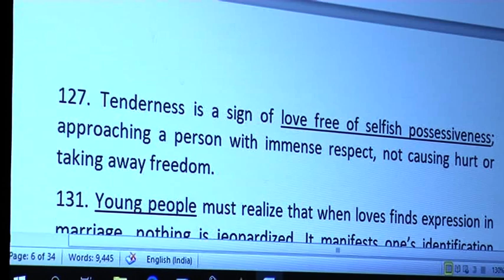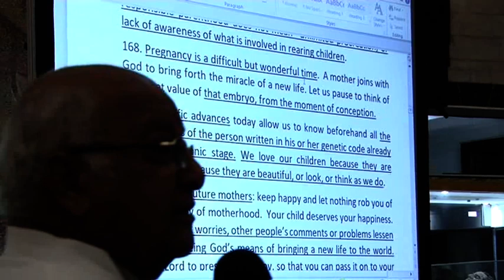Fr Wilfred part II: Mariage and Love